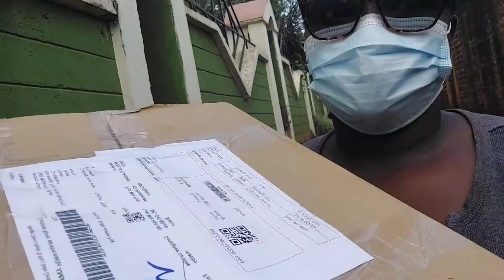HOT MINUTE VLOG: Running errands || Shades Shopping ||School visits ||Jumia packages. Vihiga County